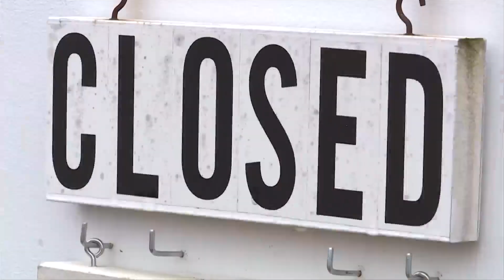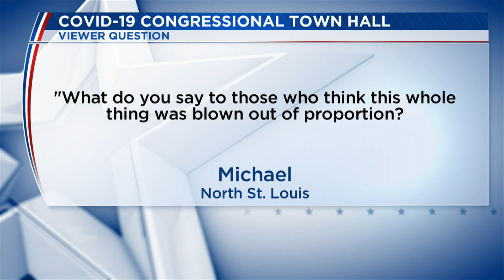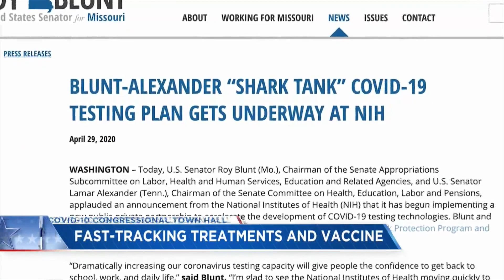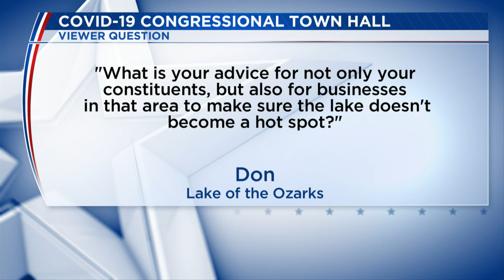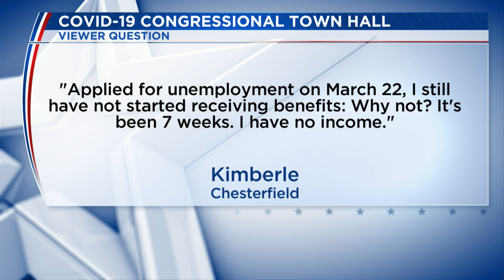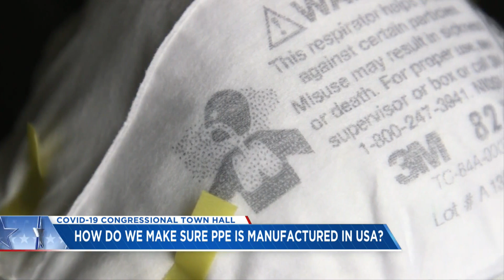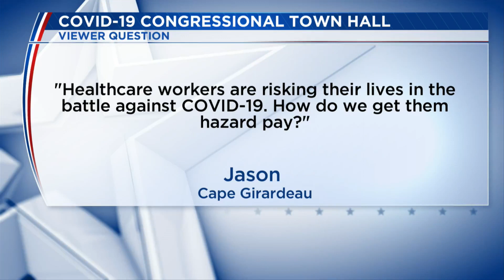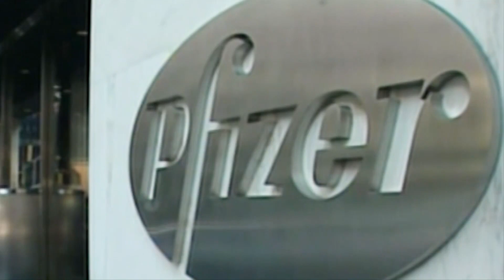COVID-19 Missouri Town Hall